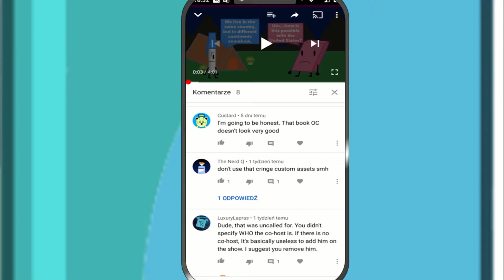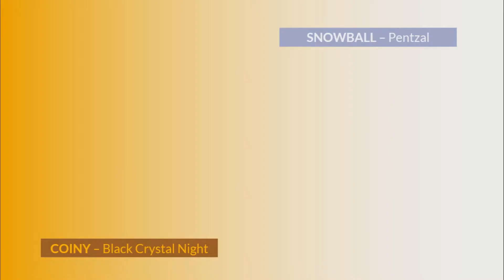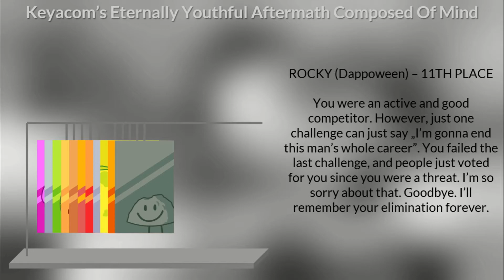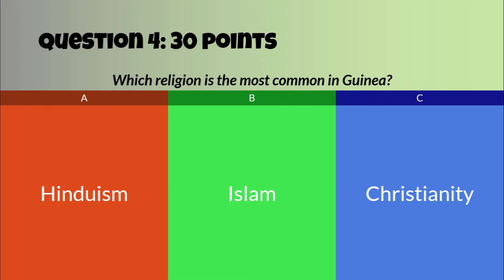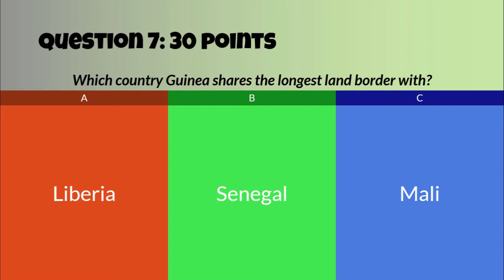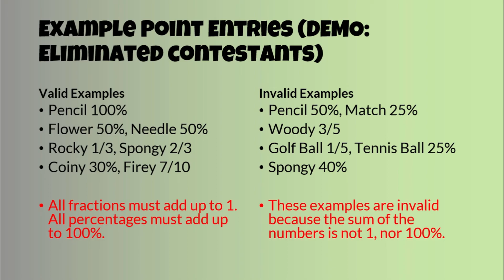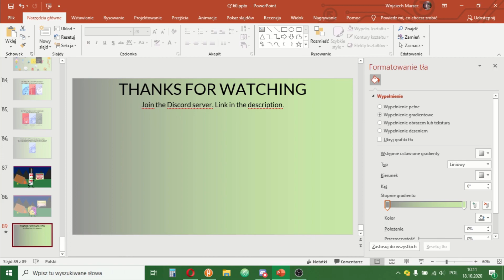BFTTM 16a: Geography Quiz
Battle For The Two Million, or BFTTM for short, is a camp hosted by me. It has 20 contestants, and 1 will debut in the future.